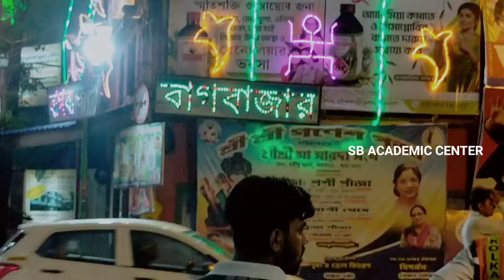Baghbazar Sarbojanin Durga Puja 2022/ Kolkata | Durga Puja Parikrama 2022 / বাগবাজার দুর্গাপূজা 2022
Baghbazar Sarbojanin Durga Puja 2022 | Kolkata | Durga Puja Parikrama 2022

Durga Puja happens to be one of the biggest festivals for Bengalis. The festival celebrates Goddess Durga’s triumph over the demon, Mahishasura. Durga Puja in Kolkata is the grandest of all festivals celebrated in the capital city in honour of Goddess Durga during the period of Navaratri. While the festival of Durga Pujo is without a doubt celebrated grandiosely across the world, in Kolkata, the vigour with which it is celebrated is second to none. It is celebrated for 10 days, starting from the sixth day until the ninth day, the Pandals with grand idols of Goddess Durga are open for visitors. The Bagbazar Durga Puja is one of the oldest and grandest celebrations in Kolkata, which attracts many tourists from all over India. The festivities are organized by a committee that comprises members from different communities and caste groups. In this video I have captured South kolkata's the most famous puja celebration of Baghbazar sarbojanin Durga Puja 2022.